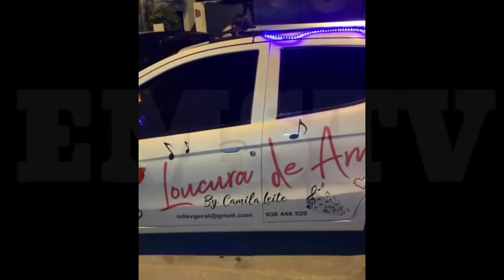GUYZELH RAMOS FAZ LINDA SERENATA PARA SUA NAMORADA KÁTIA NO DIA DO SEU ANIVERSÁRIO E ELA SE EMOCIONA